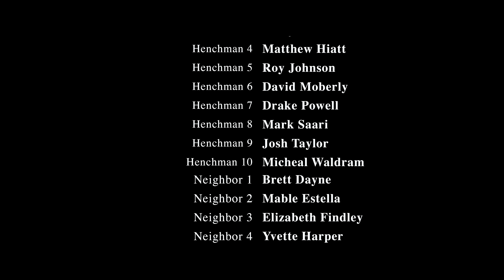HERO -- Award-Winning Adventure Short Film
We’re thrilled to finally share Hero with the world! We shot this short in the summer of 2017 and have been on the festival circuit since the fall of 2017.

Our primary camera was the Blackmagic Ursa Mini Pro 4.6K and a few pick up shots with the Sony A6300. Aerials were captured using the DJI Phantom 4 Pro. We edited and colored in Davinci Resolve using basic correction and Impulz Luts.

Looking back, we wish we had access to the Blackmagic Pocket Cinema Camera 4K (BMPCC4K) with Blackmagic Raw (BRAW) during production. We just picked up the BMPCC 4K and are stoked to use it for our next short!

Awards:

Winner Best Short Comedy Film - San Diego Film Festival
Winner Best Score Narrative Shorts - Scruffy City Film & Music Festival
Winner Best Short Film and Best Score - Marina del Rey Film Festival
Winner Best Drama - Dam Short Film Festival
Winner Audience Choice Award - First Friday Film Festival Kansas City
Winner Best Dramatic Comedy - Freedom Shorts and Liberty Massacre
Official Selection - NALIP
Official Selection - L'ATTITUDE
Finalist - Hollywood Just4Shorts Film Competition
Written, Produced, Directed, Shot and Edited by Drew and Nathan Garcia
Original Score written by Robin Hoffmann - Composer/Orchestrator/Arranger
Orchestrations by Robin Hoffmann
Performed by City Of Prague Philharmonic Orchestra
Conducted by Daniel Behrens
Orchestra Contractor and Session Supervision - James Fitzpatrick
Score Mixer - Nico Berthold
Recording Engineer - Jan Holzner
Concermaster - Lucie Svehlova
Casting Director - Brian Jagger Casting Calls America
Cast
Sean Sarantos
Austin Von Johnson
Robere Kazadi
Matt OMeara
Nikolas Thiede
Joaquin Ruby
Heath Toomey
Michael Ramirez
Carlos Junior Morales
Crew
Sound - Myles Davis
Key Grip - Ricky Ramirez
PA - Marjorie Dillow
PA/Makeup - Annie Bulow
Special Thanks to Acute Rescue and Transport, INC. for generously supplying the ambulance
Todd and Scott Zimmerman for the muscle cars
Robert Moore Jr for location
Wesley Anderson
Brooke Bottorff and Bryson for the horse
This short film was shot entirely in Idaho with local cast and crew (With the exception of Sean Sarantos).
It was shot with the Blackmagic Ursa Mini Pro with Sigma Art glass. Edited in Premiere Pro and DaVinci Resolve.